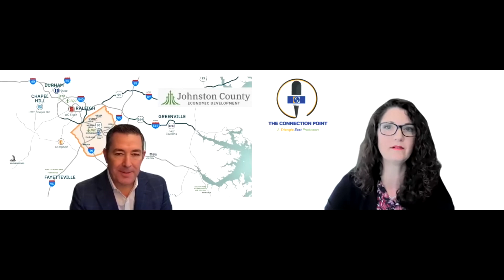The Connection Point: Chris Johnson